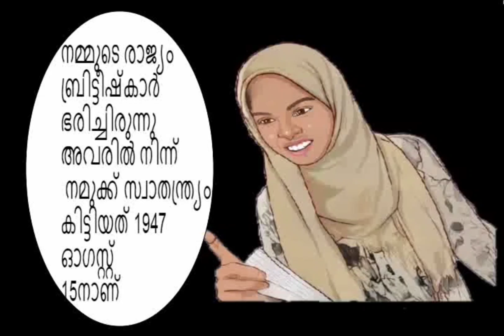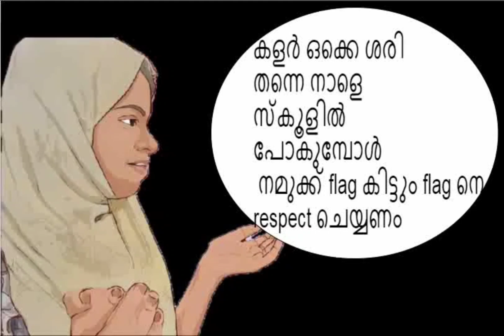Happy Independence day